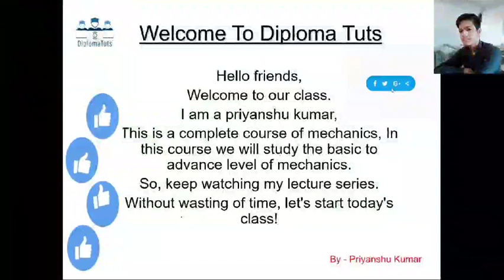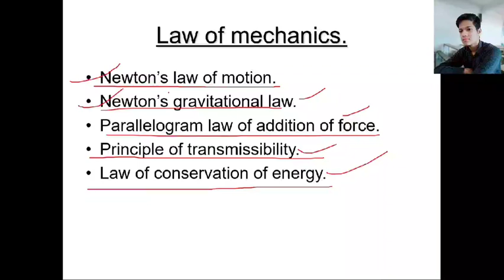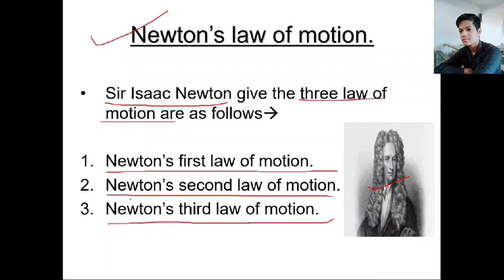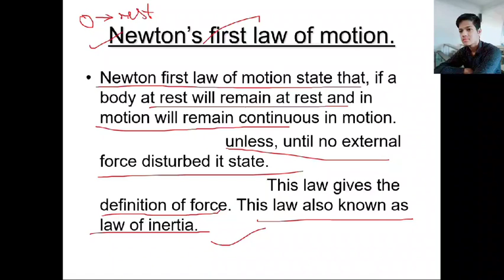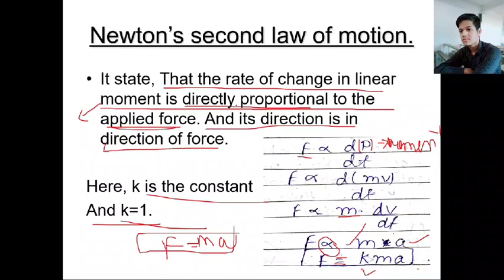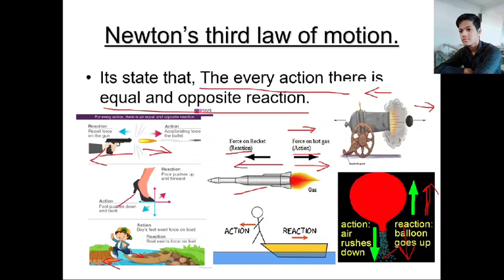Newton law of motion in hindi || By- Priyanshu kumar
Hii friends,
In this video we will learn about,
1.What is newton law of motion.
                                                So,I will give the complete analysis of newton law of motion  and many topics . You can watch my full video for better understanding.  THANKS